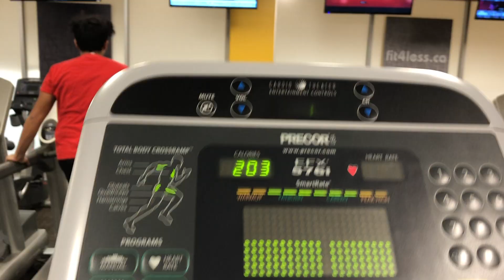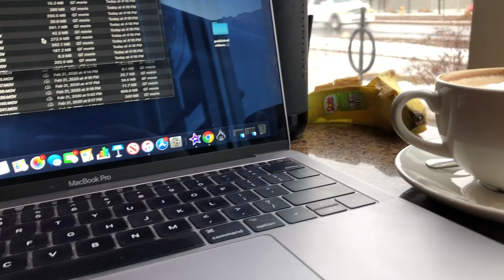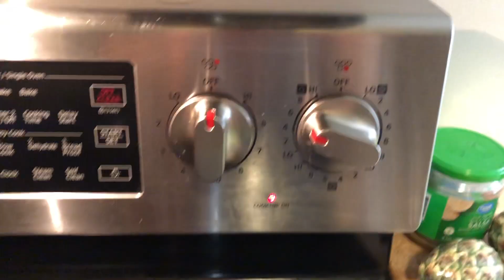My Fitness Journey Vlog #2 | What I eat in a day while intermittent fasting (Cooking Video included)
NOTE: THIS VLOG WAS FILMED BEFORE THE GLOBAL PANDEMIC HAD REACHED WHERE I LIVE. Since then all non-essential services have been closed and we are on lockdown! Back when I filmed this, it was still safe to go to the gym and the coffee shop. My love and prayers are with everyone. Please stay home during this health crisis!

Hi guys and welcome back! I'm back with the 2nd vlog of my fitness journey series (first vlog

In this vlog, I take you along with me on a day at the gym and exactly what I eat on a day I am intermittent fasting, including the entire cooking process of my meals. FYI this is a great video to watch for vegetarian food ideas!

Thanks for visiting and I hope you found this helpful! :)